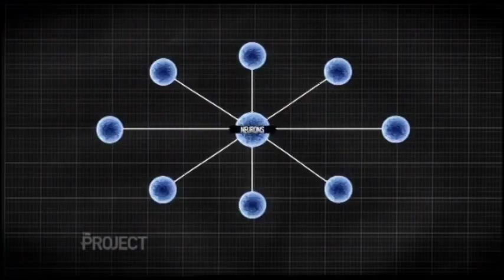Memory tips on Channel TEN's The Project with Daniel Kilov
This clip contains memory improvement tips from one of Australia's fastest learners and memory athletes, a neuro-scientist and an experienced bridge player. For more information on the Art of Memory and memory improvement